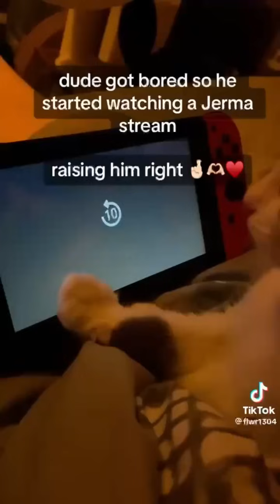Cat-toks to destress to before finals #5 (nsfw)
⬇️ Thank you to these creators ⬇️
vasily.usoltsey 0:00
candice_olmstead 0:07
rolyposey 0:13
sweetbabyjapes 0:30
flwr1304 0:37
relisetta 0:48
kirstykxoxo 1:06
kxpizano 1:26
sophialore_art 2:33
sherlockthecat_official 2:40
gizmosbizmo 2:45
evyfrearson 3:08
trinidadvern 3:13
smudgeandfriends 3:19
petsmeowwoof 3:32
lillis010 3:41
maxsamoylenko 3:54
bbeam_o 4:07
vivizirumugireo 4:20
aquax9011 4:33
coolpets111 4:41
gaptooth._ 4:51
pawstrychef 5:05
squishy.babii 5:11
metalmessiahdrums 5:26
ohhhthatstony 5:38
avathecrex 5:58
aroacemadoka 6:08
deksythecat 6:30
esotericaangel 6:37
thatorangecat 6:55
mycatso_cute 7:11
little.tunny 7:27
buscibaby 7:42
wcarter05 7:47
stewlyblume 7:55
averyraquelmusic 8:10
marcelinethecatqu33n 8:30
notathumb 8:50
captainelliebro 9:02
greenshrimps 9:09
happypettv0 9:19
oriental_shorthair_squad 9:25
stephtrbl_ 9:55
woundedjun 10:11
azagurbftnd 10:18
josemonteverde 10:32
theryanlasala 10:37
ivartheblindcatandfamily 10:44
i3p1r 10:52
hehashispickle 11:00
_tamcca_ 11:10
friendly.noodles 11:15
muikkucore 11:22
cheffyem 11:34
roos.foster.friends 11:39
ari_massey 11:45
vegaspoof 11:51
rotififi 11:57
batman_and_robin 12:15
oriental_cats_public 12:23
wildhoney15 12:36
isislatiktoker 13:04
wh1t5n0125 13:16
gingertabbymina 13:23
dumpling442 13:37
annoying.pixie 13:49
mr.cattttttt 13:56
mrecob13 14:15
zach_benson 14:32
positivitylover911 14:47